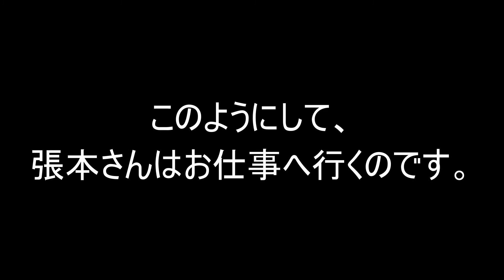地球外生物のモーニングルーティーン【Morning Routine】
DUSTMANS(ダストマンズ)  ミュージックビデオ準レギュラー
－時をかける迷い人－　こと張本之光がお届けする
 『張本之光の思ひ出たち』。

ピンクの怪物 張本之光のモーニングルーティン。
バナナ食ったりハミガキしたりラジオ体操をしたり…
張本さんの謎のベールに包まれた実態に迫りましょう。

- 撮影・編集・監督 -
【J.Y.】

- キャスト -
張本之光

- DUSTMANS  are ... -
【RONCH 】